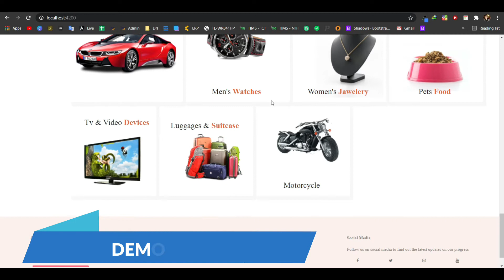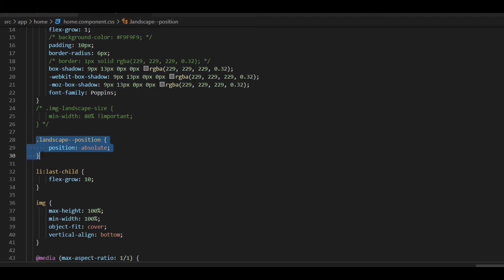How To Create Adaptive Screen Layout Using Flex & CSS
Adaptive Screen Layout Using Flex & CSS